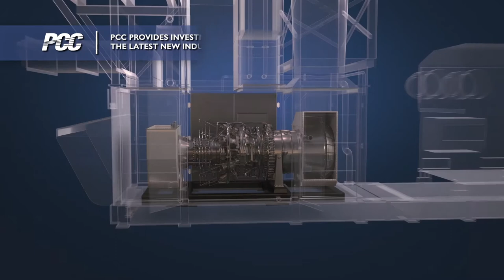PCC Industrial Gas Turbine (IGT) Video